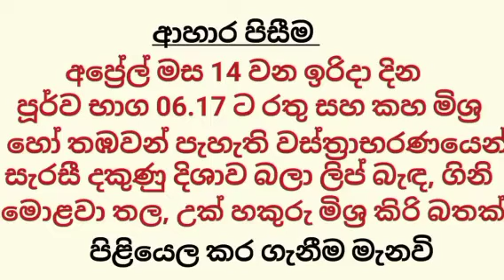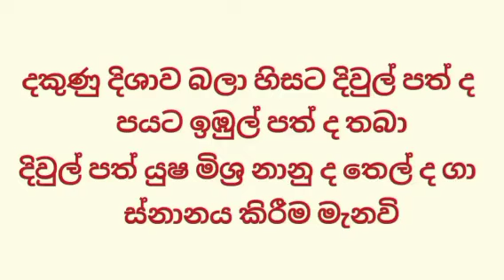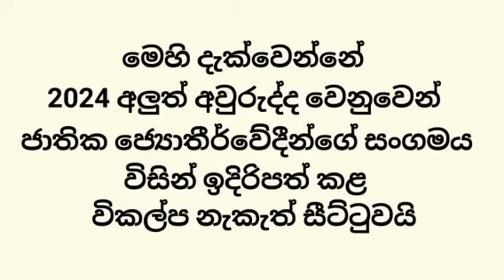අවුරුදු නැකත් සීට්ටුව